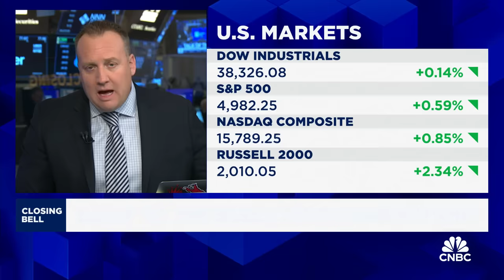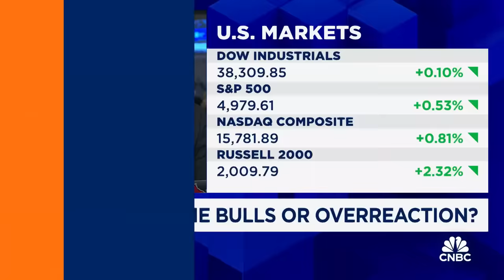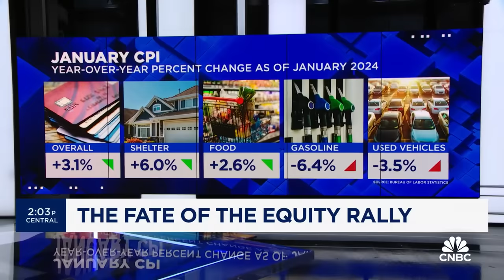The Nasdaq 100 is out of control, says Ritholtz's Josh Brown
Josh Brown, Ritholtz Wealth, joins 'Closing Bell' to discuss if the market response to the CPI report was a blow to the bulls of a market overreaction.